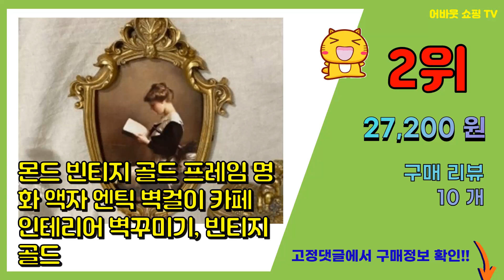엔틱 추천 판매순위 Top10 || 가격 평점 후기 비교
❤️❤️❤️요즘 가장 많이팔린 엔틱 추천❤️❤️❤️

[00:01]
10위. 빈티지 엔틱 트레이, 골드 [15,400원]

[00:06]
9위. 로투스비 엔틱 플라워 테이블 러너 4인용 식탁 러너 6인용 식탁 러너 레이스 러너, 로맨틱 [11,900원]

[00:11]
8위. 인테리어 소품 혼합칼라 가짜책 3종세트 빈티지 앤틱 촬영용 나무상자 가품책 비상금 보관, [29,900원]

[00:16]
7위. 이정데코 페르시안 보헤미안 에스닉 디자인 러그 [18,000원]

[00:21]
6위. 하피디코 빈티지 스탠드 거울 공주풍 엔틱거울 탁상거울 [8,900원]

[00:26]
5위. 캔버스 앤틱.빈티지 6인치 액자 1, F [14,000원]

[00:31]
4위. 행복한마을 선반장식 소품 엔틱카, 블루 [13,950원]

[00:36]
3위. 케이트가든 앤틱 나침반, 골드 [6,600원]

[00:41]
2위. 몬드 빈티지 골드 프레임 명화 액자 엔틱 벽걸이 카페 인테리어 벽꾸미기, 빈티지골드 [27,200원]

[00:46]
1위. 픽홈 페르시안 러그 원형 [22,900원]